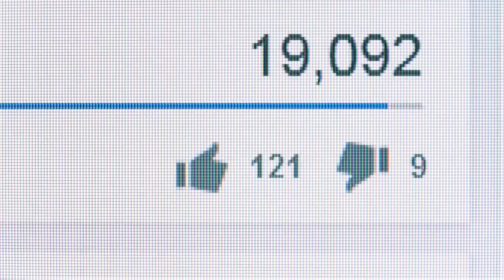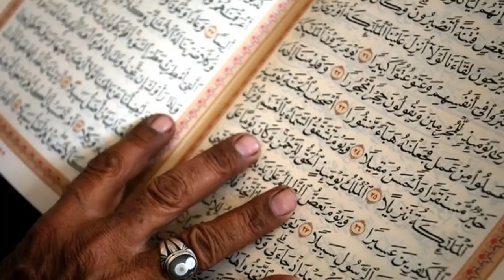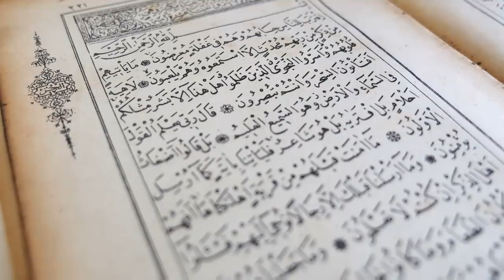Birds Tuwaf Around Khana Kaaba | Birds Aur Pigeons Ka Tuwaf e Kaaba